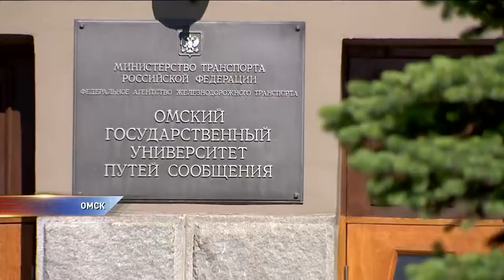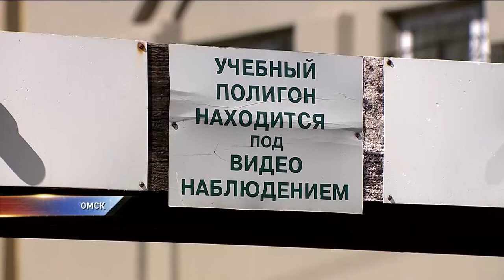Выпускники ОмГУПСА могут остаться без дипломов